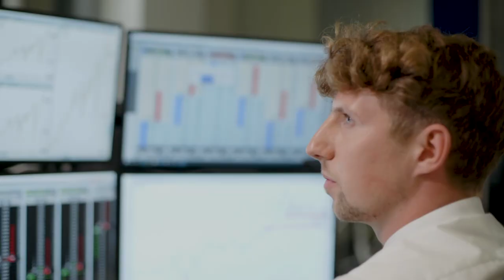AmplifyME - Join the Revolution in Finance Graduate Recruitment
AmplifyME aims to disrupt graduate recruitment in finance by sponsoring analyst level training simulations for all students to ensure the candidate with the highest potential can secure the best role, no matter what their background.

This is your pathway to getting noticed. Outperform in our simulations, and you will become a recommended AmplifyME candidate to be fast-tracked through the recruitment process with the world's largest financial firms.